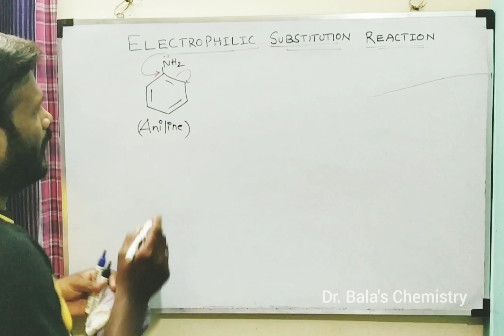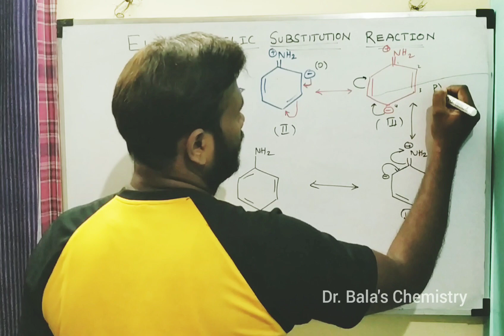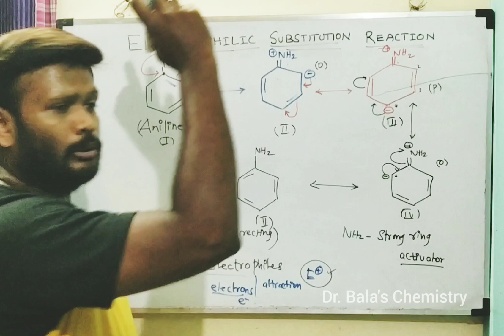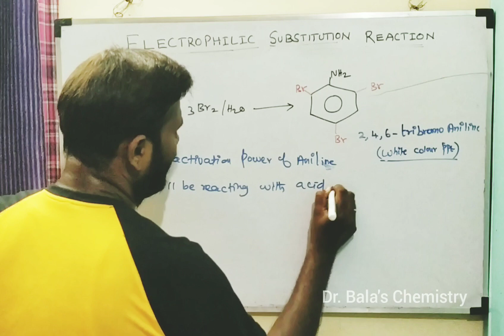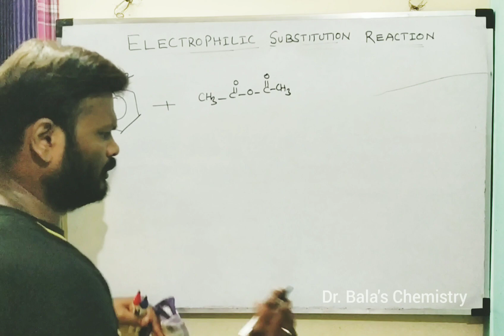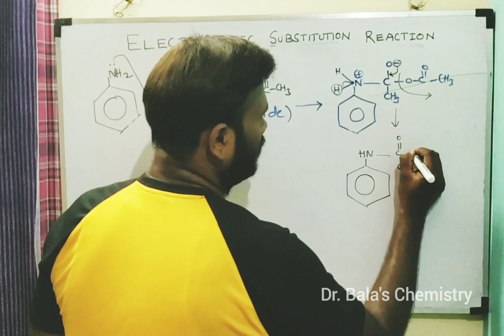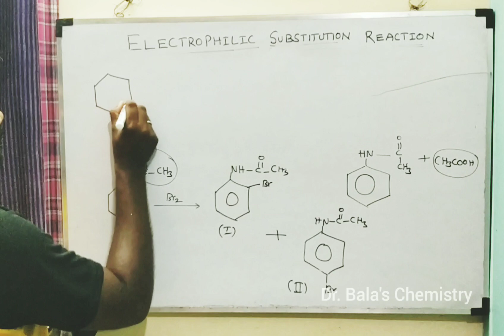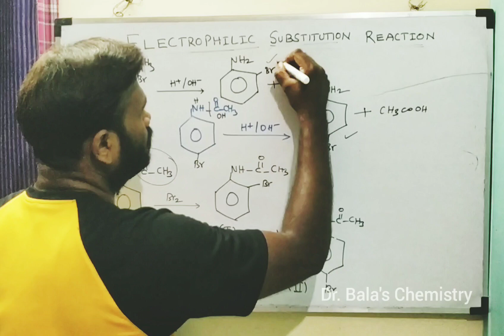Electrophilic Substitution Reaction of Aniline in Tamil Halogenation || NEET || JEE|| Class 12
halogenationofamines, NEETchemistryintamil, in this video discussed about the very important topic that is electrophilic substitution reactions of aniline particularly here we discuss about halogenation of aniline...

Metallurgy